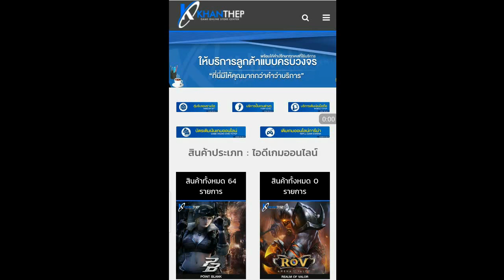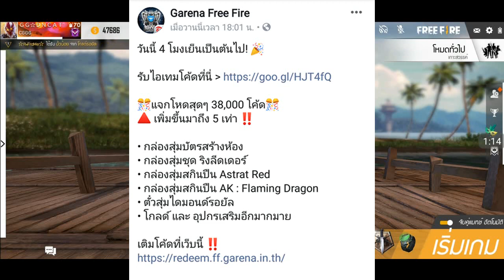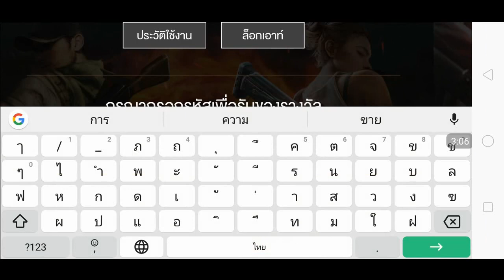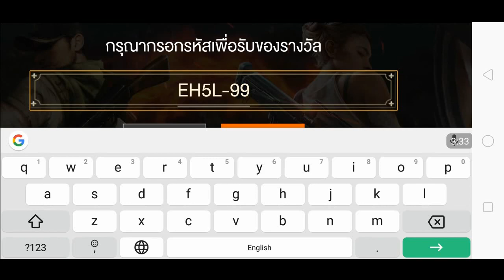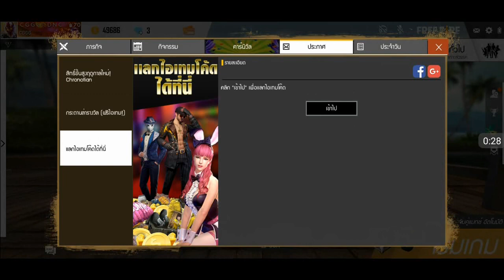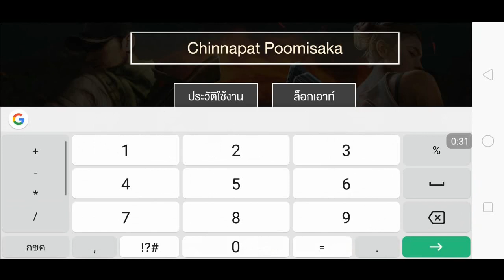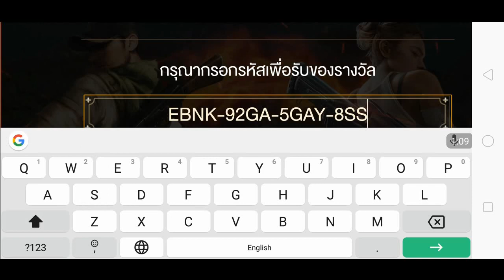Free Fire แจกโค็ดฟีฟายล่าสุด โค็ดสกินปืนและชุดสุดแรร์+บัตรสร้างห้องฟรีด่วน! รีบดูก่อนโค็ดหมด!!